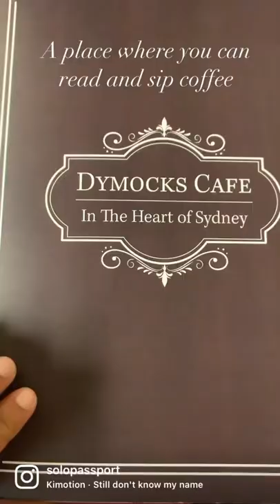Dymocks Cafe, Sydney CBD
📍Dymocks, Sydney CBD

Are you one of those who love to sip a coffee while reading your favourite book? They the cafe at Dymocks is surely an awesome place for you.

It is also perfect to have a brunch with your girl friend! I loved their toasties and open sandwiches. And of course their coffee.